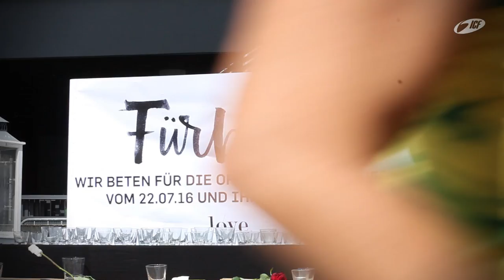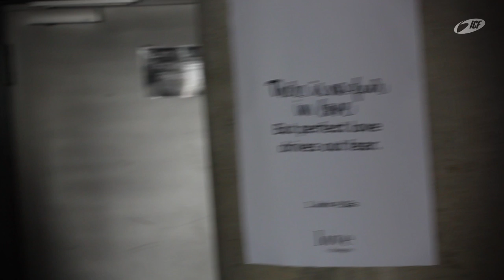International Sunday Recap - Warum gehst du in die Kirche?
Am 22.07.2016 haben wir in unserer Stadt München durch einen Amoklauf erlebt, was in vielen Städten dieser Welt leider Alltag ist: Gewalt, Angst, Verzweiflung und Tod.
Als Kirche kamen wir am Sonntag zum International Sunday zusammen um ein Zeichen zu setzen: GEMEINSAM stehen wir im Gebet ein für München und alle anderen Städte, die zur Zeit von Gewalt und Angst geplagt werden.
Als internationale Kirche sagen wir: we are one! Wir lieben unsere Vielfalt! Liebe ist das was uns vereint. Liebe vertreibt Angst und Vorurteile. Liebe gibt Hoffnung.

Das ist unsere Antwort auf die Geschehnisse vom 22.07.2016: Unsere Welt braucht mehr Liebe, deshalb bauen wir Kirche.
Love changes.